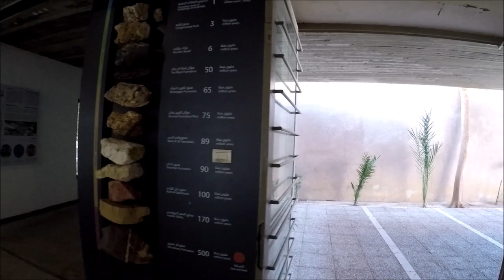Jordan, Wadi al Mujib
The Wadi Mujib Adventure !!!
This is a trek along the Wadi al Mujib river canyon.
A series of shallow and deep pools, a cascade of waterfalls, on which the owners have tried to install ropes, ladders, steps made of braided ropes. And yet the climb is not easy. After about 2 kilometers, an hour and a half filled with many vicissitudes, fear and laughter, you reach a beautiful waterfall, which is the end point of the trek. Returning is no less fun and a lot easier. Life jackets allow you to relax and drift. There are also small fish in the river, like those for fish therapy, which all the time cling to the exposed parts of the arms and legs and tickle pleasantly.
The water is pleasant and not cold. The weather is great for November!
One of the coolest things we've done in the world.